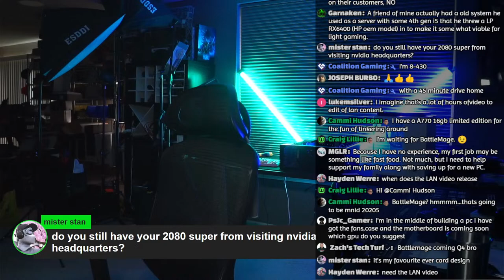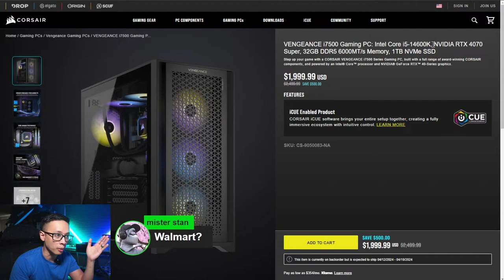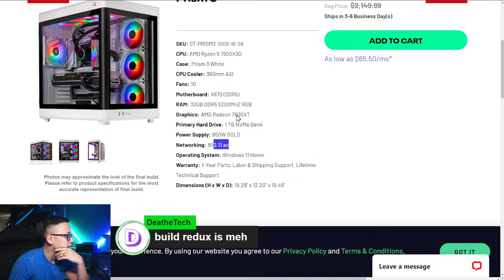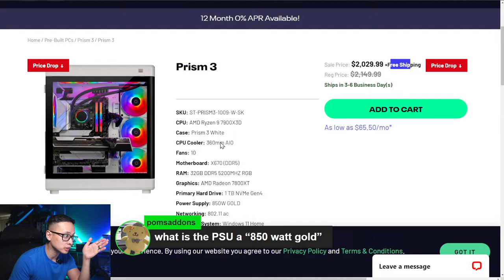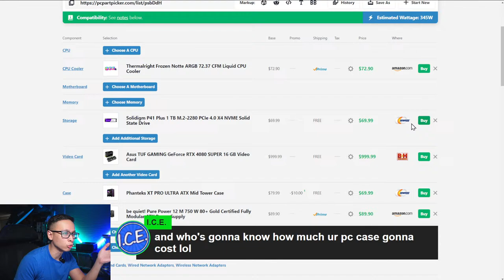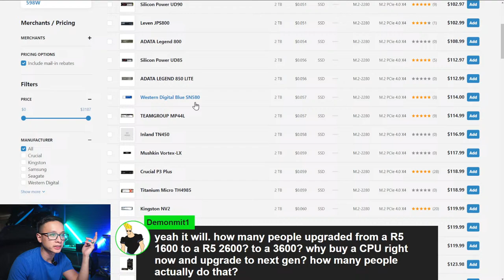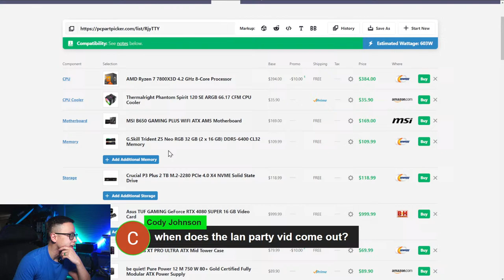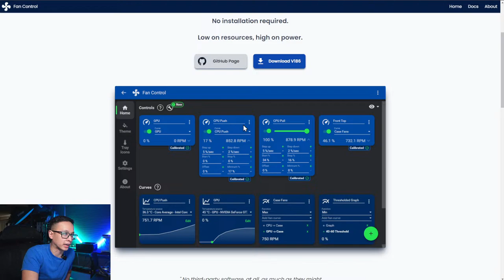🟢 What's the BEST PC option at $2000?? DIY, or Prebuilt?!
Timestamps:
00:00 - Stream Start
21:22 - Looking through the prebuilt options for $2000
46:01 - How much is the $2000 Skytech PC on PC Part Picker?
1:01:36 - Building a DIY $2000 PC with an RTX 4080 and 7800X3D
1:23:10 - How many people actually used original AM4 motherboards through multiple upgrade cycles?
1:49:14 - Conclusion and hanging out until end of stream

Invites link to the official Nerd on a Budget discord server!

Want your PC/Setup showcased on stream or have any other PC related questions or PC Part Picker Lists? Wait until I give the signal during stream, then submit via twitter, tag me @nerdonabudget and use noabstreams, and PLEASE LET ME KNOW YOUR YOUTUBE USERNAME AS WELL! Also can submit to the Discord server too!

FAQs:
What are my personal PC's core specs?
Intel i7 12700K, Intel ARC A770 16GB, 64GB 3600 MHz RAM, Z690i Aorus Ultra, Corsair H150i, Corsair SF1000L, Corsair 2000D Case

Peripherals:
Keychron K4 with WASD Aftermarket Keycaps, Logitech MX Vertical, NZXT Capsule Mic, Streaming Cam: Sony A5000

Can I have a FREE PC?
No. Well, maybe, but not if you ask. The free PCs tend to go to people who don't ask.

Mailing Address:
NEW (starting Dec. 2022):
Danny Le
12918 Mukilteo Speedway
Suite C-23 Box 235

OLD (Don't send to this one anymore):
Danny Le